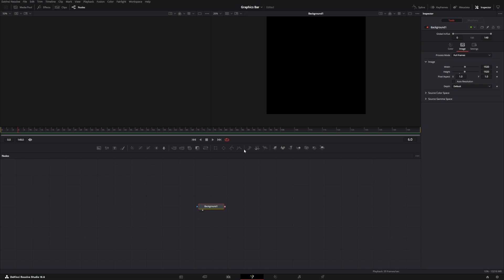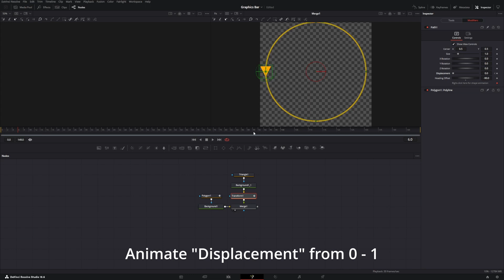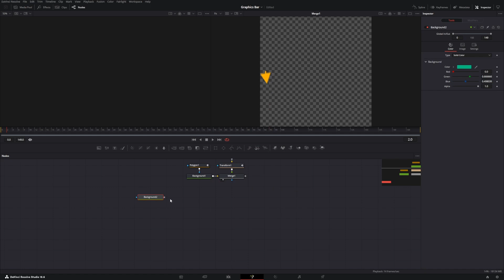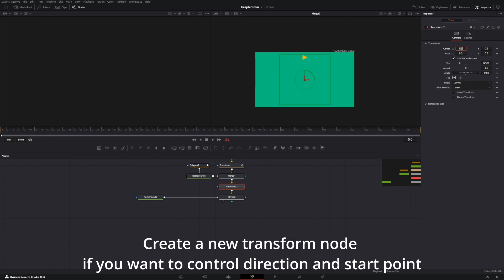Davinci Resolve Fusion - Circle arrow animation tutorial